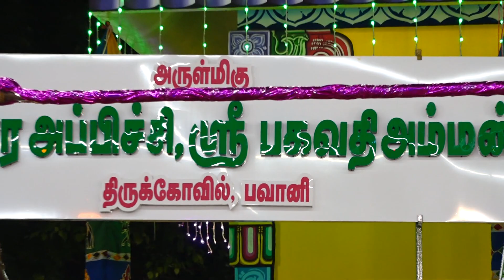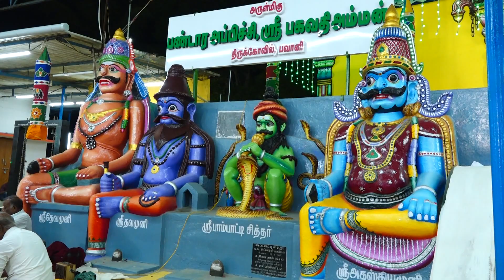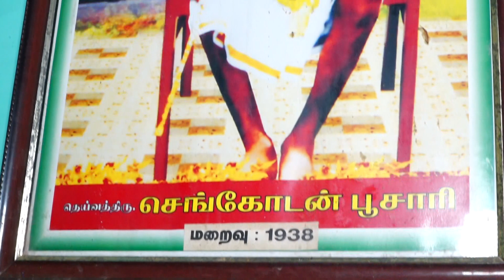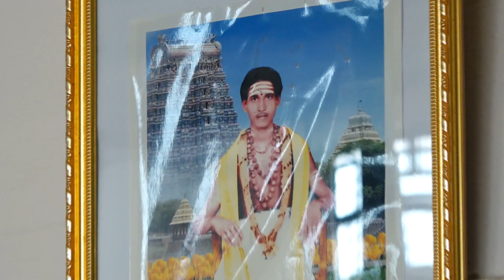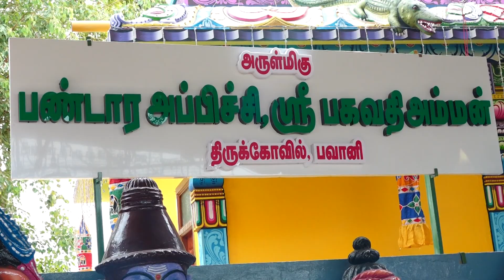பவானி அருள்மிகு பண்டார அப்பிச்சி ஸ்ரீ பகவதி அம்மன் ஆலய மஹா கும்பாபிஷேக விழா பகுதி - 1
ஈரோடு மாவட்டம் பவானி அருள்மிகு பண்டார அப்பிச்சி ஸ்ரீ பகவதி அம்மன் ஆலய  மஹா கும்பாபிஷேக விழா
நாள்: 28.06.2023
 புதன்கிழமை காலை 6.00 மணிக்கு மேல் 7.00மணிக்குள் நடைபெற்றது.